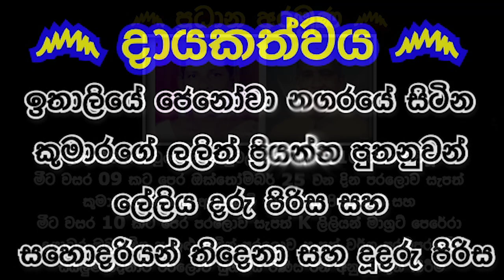සසරම නිවා දමන මහා පින්කම් | GALIGAMUVE HIMI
෴ප්‍රධාන අරමුණු෴
 රද්දොළුව කොටුගොඩ ලාහුවල පාර නො:110 නිවසේ විසූ  මීට වසර 09 කට පෙර ඔක්තෝම්බර් 25 වන දින පරලොව සැපත් කුමාරගේ වින්සන් අප්පුහාමි ආදරණීය පියතුමාට සහ මීට වසර 10 කට පෙර පරලොව සැපත් K ලිලියන් මාග්‍රට් පෙරේරා  දයාබර මවුතුමිය ඇතුළු නමින් පරලොව සැපත් වර්ග පරම්පරාවේ සියලුම දෙනාට පරලොව සුගතිය පිණිස පින් අනුමෝදන් කිරීම.

කුමාරගේ වින්සන් අප්පුහාමි පියාණන් ගේ අභාවය සිහිකරමින්  හොරණ සීල සුව අරණ භික්ෂු ගිලන් මධ්‍යස්ථානයේ  වැඩවසන ගිලන් භික්ෂූන් වහන්සේ වෙනුවෙන්  දහවල් දානමය පින්කමක් ද සිදුකරනු ලබනවා .

෴දායකත්වය෴
    ඉතාලියේ ජෙනෝවා නගරයේ සිටින  කුමාරගේ ලලිත් ප්‍රියන්ත පුතනුවන් ලේලිය දරු පිරිස සහ සහොදරියන් තිදෙනා සහ දූදරු පිරිස

෴සෙසු අරමුණු෴

කුමාරගේ ලලිත් ප්‍රියන්ත මහත්මා ඇතුළු එම පින්වත් පවුලේ සියලුම දෙනාට නිදුක් නිරෝගී සුවය සහ දීර්ඝායුෂ ප්‍රාර්ථනා කිරීම.

දේශකයාණන් වහන්සේ වන අති පූජනීය ගලිගමුවේ ඤාණදීප ස්වාමින්වහන්සේ ඇතුළු ගරුතර මහා සංඝරත්නයට සෙත්පතා ආශිර්වාද කිරීම.

ගයාන් දුෂ්‍යන්ත මහතා ඇතුළු වස්සාන ධර්ම දේශනා youtube නාලිකාවේ  කාර්ය මණ්ඩලයටත් සෙත් ප්‍රාර්ථනා කිරීම.